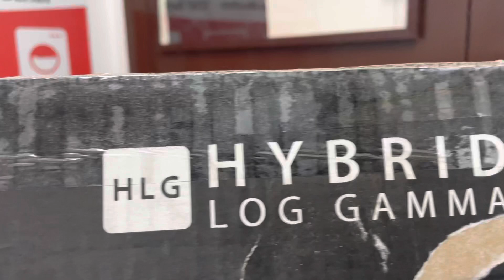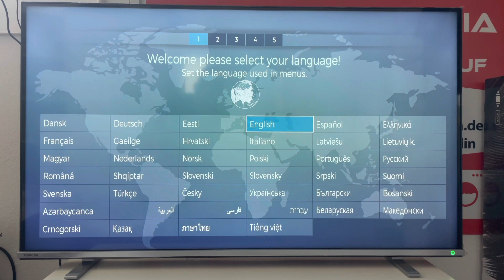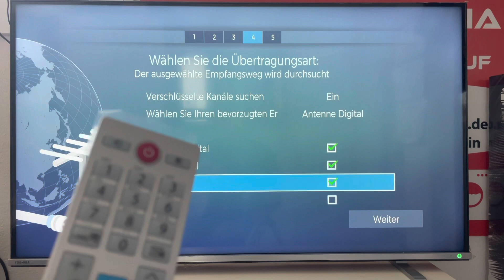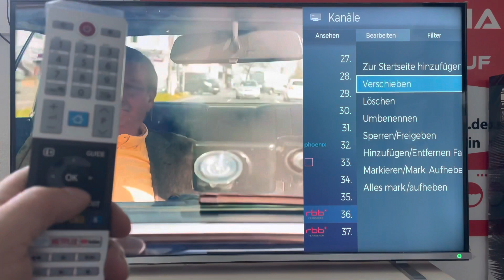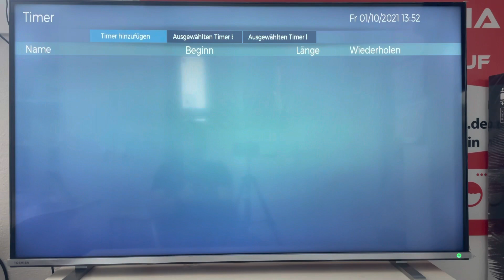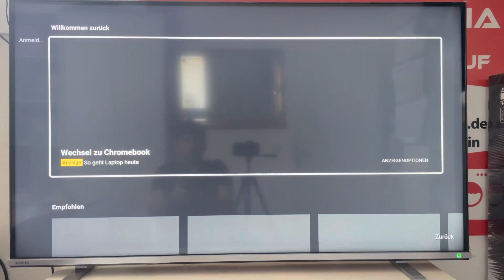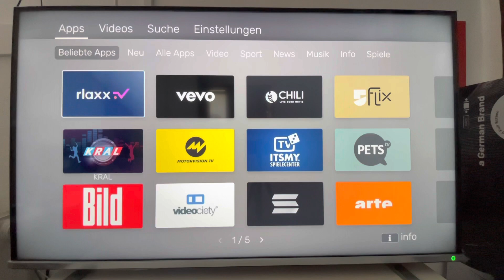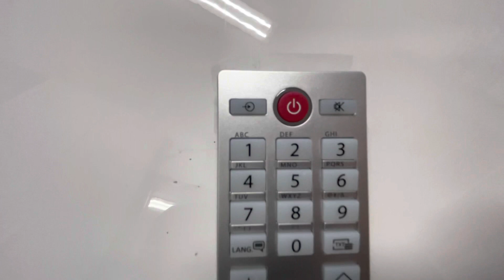Toshiba 50 UL4B63DG 4K UHD - DVB-T2/C//S2 Smart TV Android- Sendereinstellung-Programmierung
Toshiba 50 UL4B63DG 4K UHD - DVB-T2/C//S2 Smart TV Android

oder kommt gleich einfach zu uns in die Meisterwerkstatt:

Atlas Multimedia
Klingsorstr,4
12167 Berlin-Steglitz